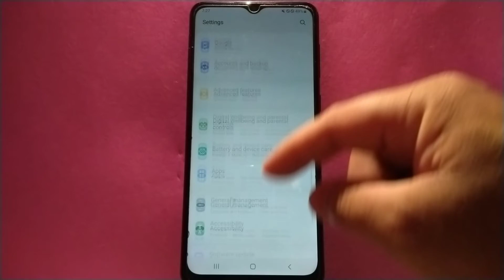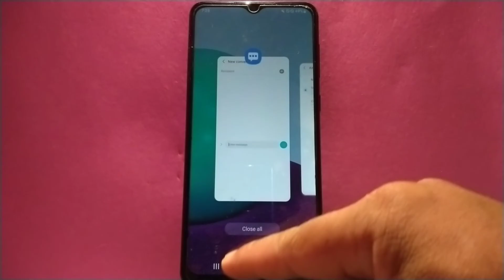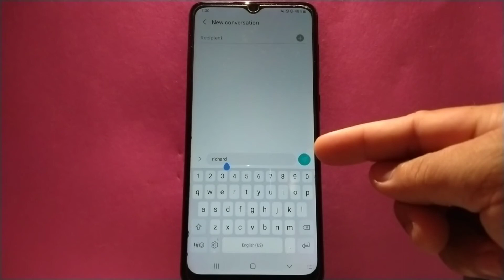How to set keyboard swipe controls into swipe to type on Samsung Galaxy A02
Do you want to set keyboard swipe controls into swipe to type on Samsung Galaxy A02 mobile phone. Enter text by sliding your finger from one letter to the next. This works best with full keyboard layouts.

Thanks...